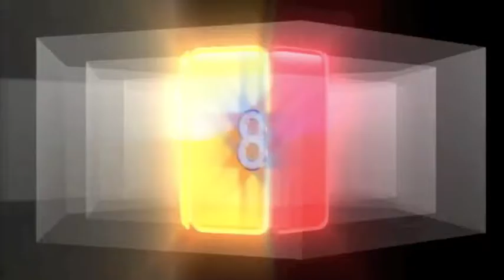Miss America Preliminaries- Day Two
Miss America Preliminaries- Day Two from Pageant Insider News. Like this? Watch the latest episode of Pageant Insider News on Blip!

Maryland and Illinois took home the preliminary competitions last night.  Check it out!
Pageant Insider News with Tamika Hall was created as the first Pageant News Network to report on queens around the Globe. Now you have the Glamorous Scoop...pass it on!